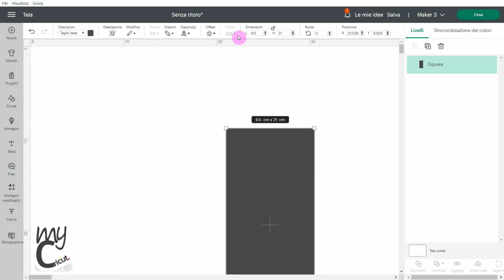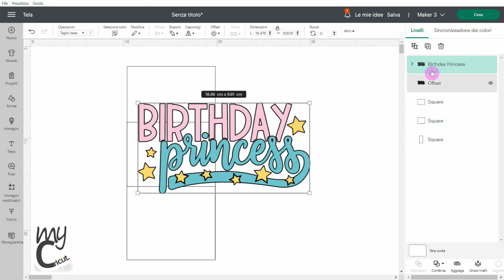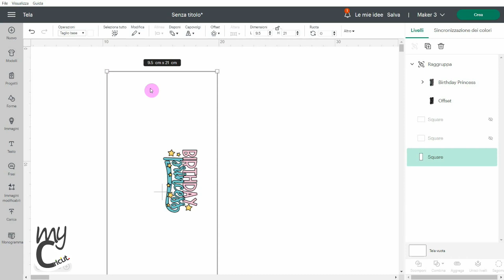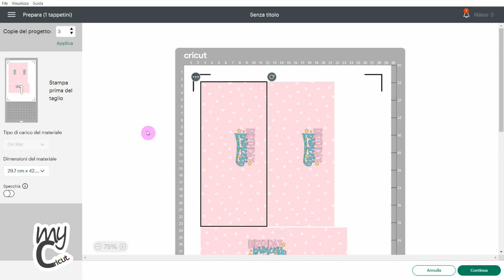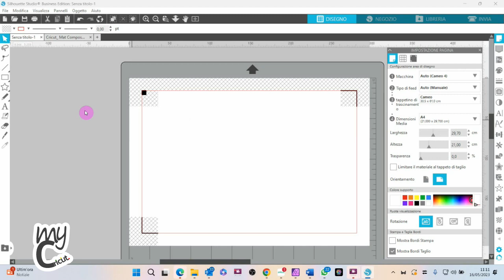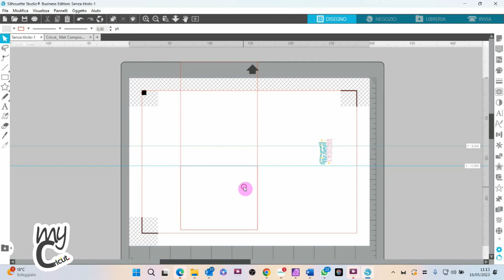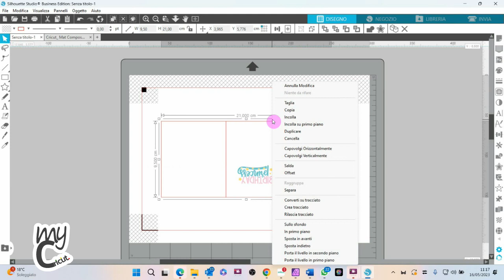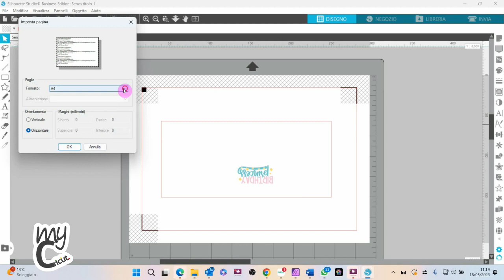Mini coni triangoli per party kit (caramelle, cioccolatini, patatine). Tutorial Cricut e Silhouette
In questo video tutorial, ti mostro come realizzare mini coni/triangoli per i tuoi party con Cricut Maker o Silhouette Cameo.

I MIEI PREFERITI DI AMAZON

CAPITOLI VIDEO

0: 20 Party Kit patatine, caramelle CRICUT DESIGN SPACE
6:46 Party kit patatine caramelle SILHOUETTE STUDIO
15:15 Party kit patatine caramelle ASSEMBLAGGIO
18:59 Party kit patatine caramelle SCONTI, CORSI, TUTORIAL, CRICUT E SILHOUETTE